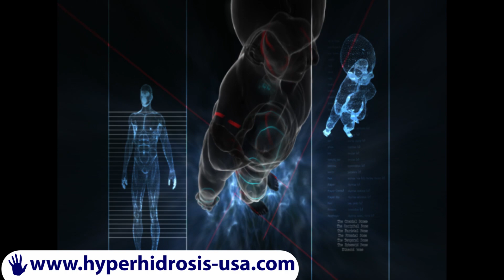The Dr. Dave Show - How many people have Hyperhidrosis? Dr David Nielson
The Dr. Dave Show - How many people have Hyperhidrosis? About 8 million in the USA alone. It depends on your genetic history and where you live in the world.  ASK THE EXPERT - Dr. David Nielson 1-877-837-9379